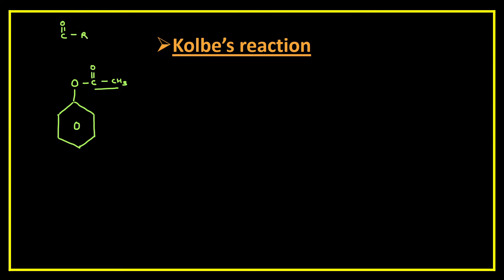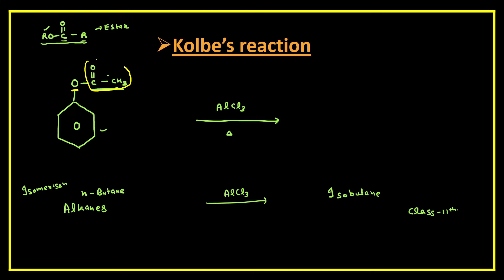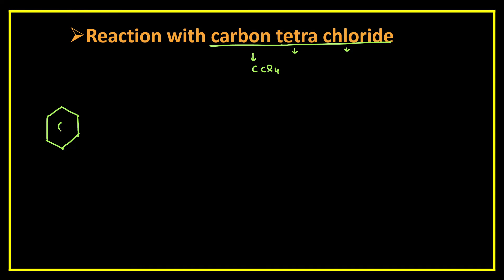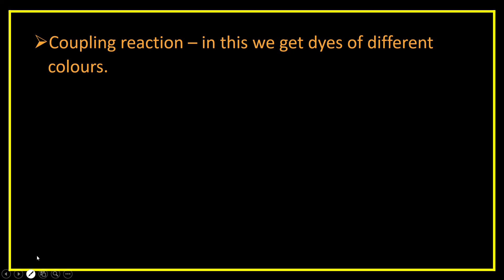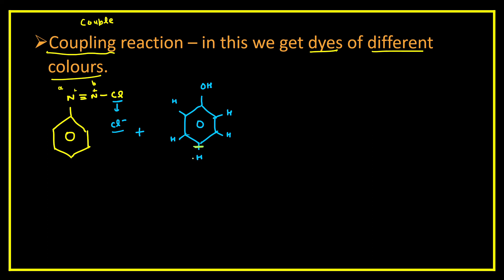ALCOHOL PHENOL & ETHER LECTURE 14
Knowledge volcano brings you yet another video on Class 12th Chapter - Alcohols Phenols & Ethers.